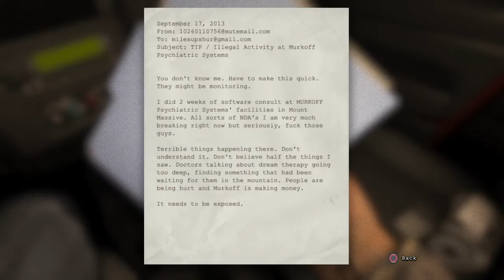Outlast Scariest Game Ever? Episode 1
I play Outlast (My first horror game ever) for the first time.

MythicAvenger12 is part of SBA Gaming please check them out on the main channel at their YouTube channel